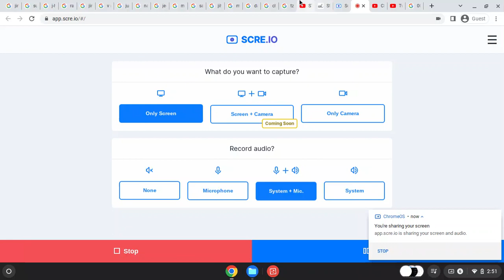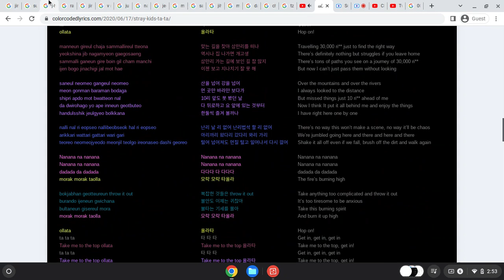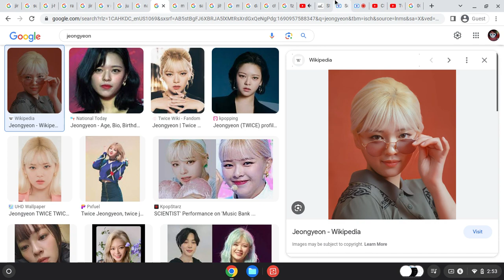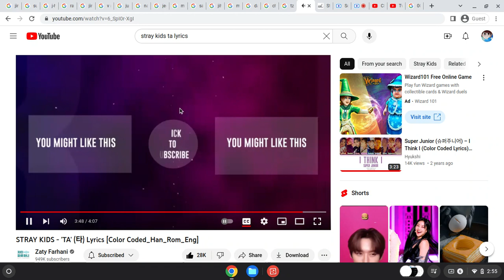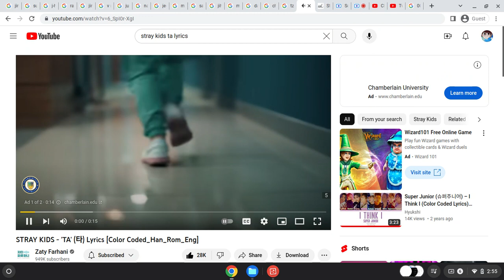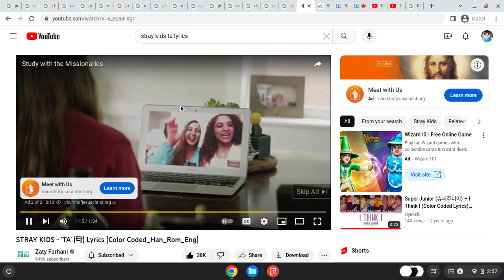How Would "BANGTWICE" Sing "TA" By "Stray Kids"(Google Images Version)Ft.C.Edu & COJC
C.Edu - Chamberlain.Edu

COJC - Church Of Jesus Christ